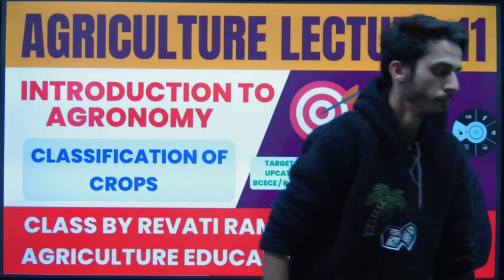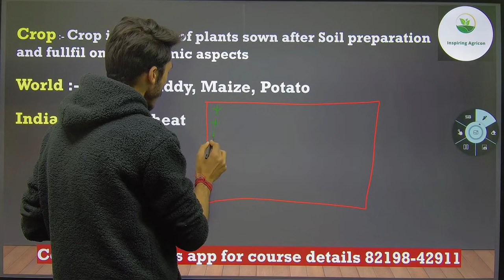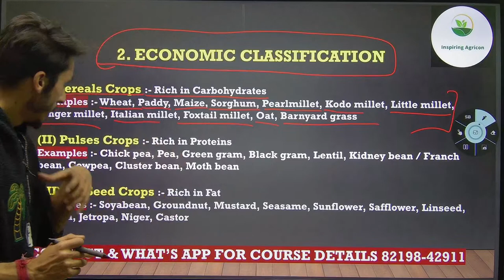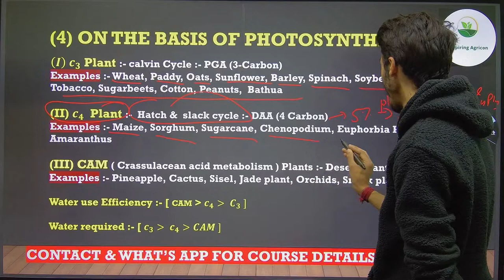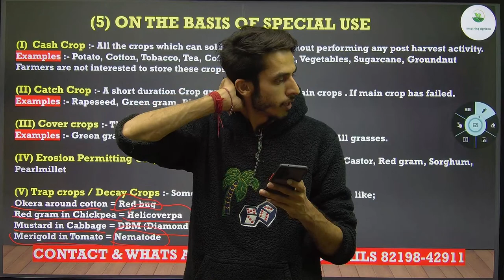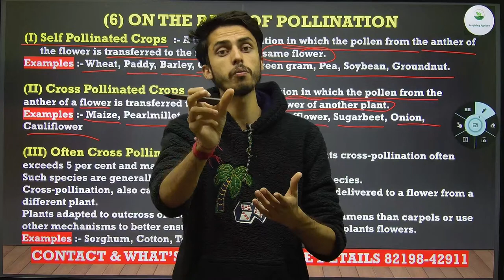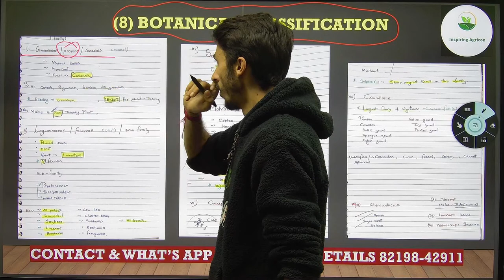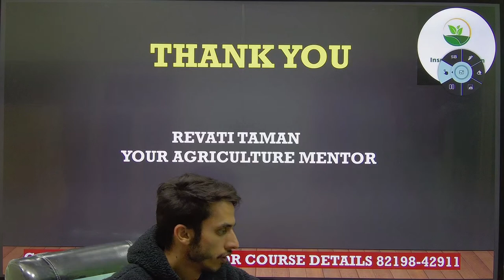Introduction to Agronomy / Crops and classification of crops / Agriculture Lecture - 11 / ICAR, CUET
Hey! Checkout this amazing course *ICAR / CUET / UPCATET / MP- PAT / BCECE / RAJASTHAN JET / NEET / IIT JEE EXAM 2023* by Inspiring Agricon.

Contact and what's app us to 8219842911